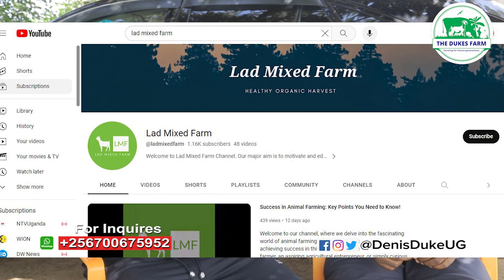How To Start a Successful Goat Farm With Little Money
Below Are The Different Video Links all related to Goat Farming;

RabbitFarming FarmingVideos FarmingasaBusinessBelow Are The Different Video Links all related to Goat Farming;